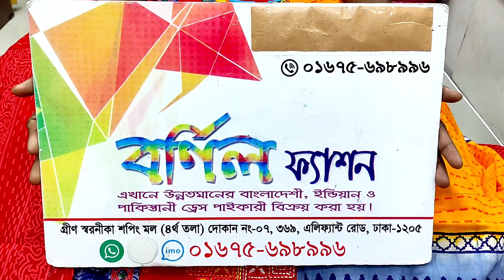আড়ং স্টাইলে হ্যান্ডলুম বুটিক্স কালেকশন আবারো এলো নিউ লুকে